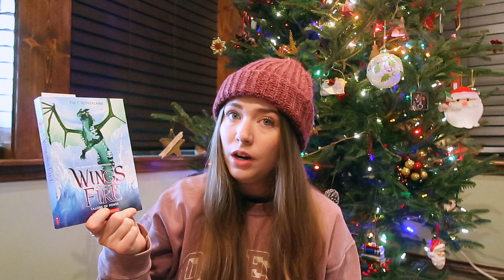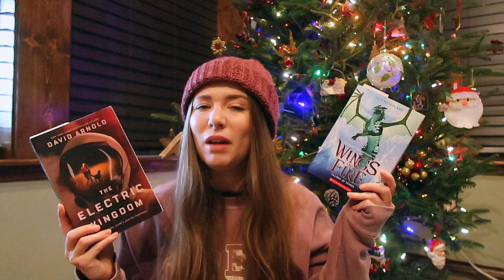Best reading month yet!! November reading wrap up // BOOKMAS DAY 1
HAPPY BOOKMAS EVERYONE!
November was surprisingly excellent reading month! I can only hope that December will be just as good :) Sending good vibes your way ✨

finishing 7 current reads: TBD

Timestamps//

Amazon wishlist

$35 off The Oodie: ELISEWB35
$30 off The Oodie robe: ELISEWB30